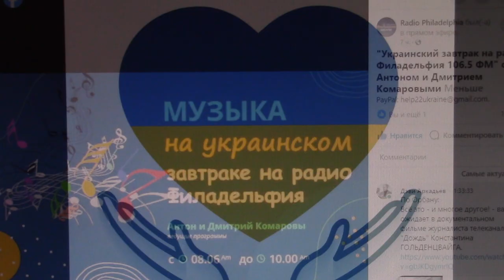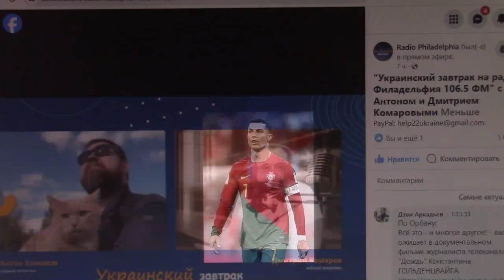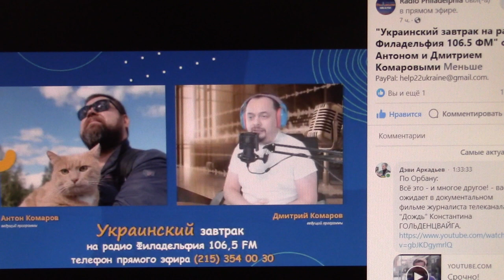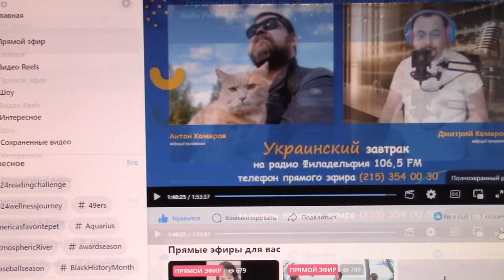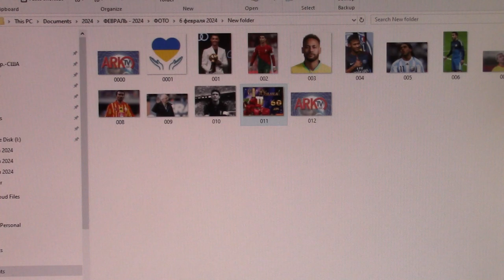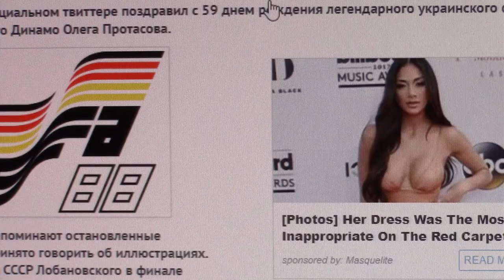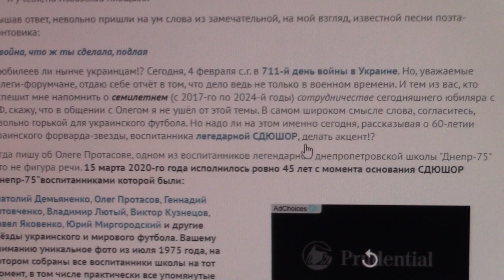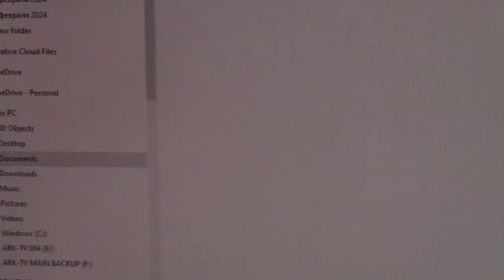О звёздах-именинниках мирового футбола и украинском юбиляре в американском радио эфире -106.5 FM...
Вашему вниманию фрагменты сегодняшняшнего выпуска, который 6 февраля 2024-го   звучал в прямом эфире на американской волне:

Тех, кто пожелает познакомиться с публикацией о 60-летнем юбилее Олега ПРОТАСОВА, о чём говорил в этом видео,  приглашаю от всей души в свой блог "на Шурике":